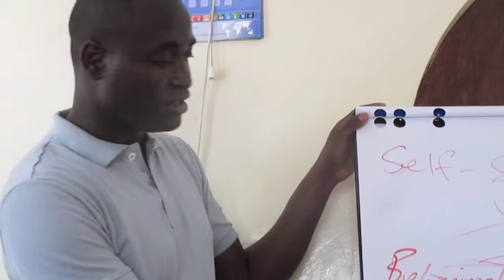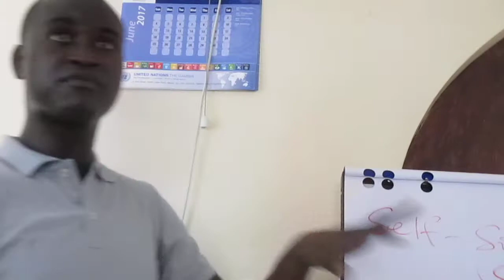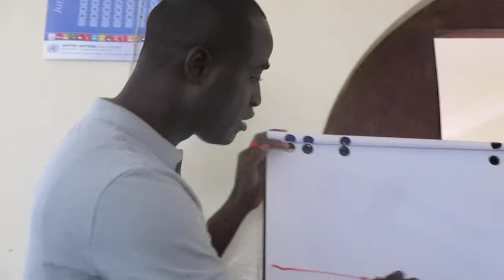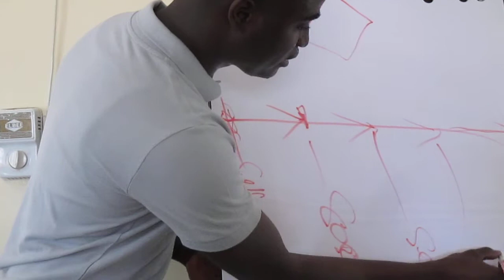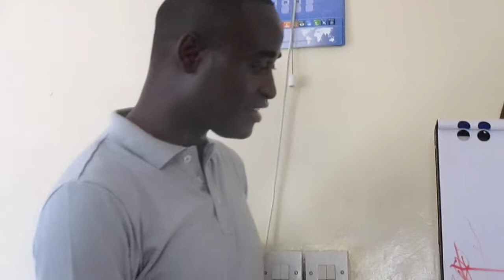Omar Bah's Lecture at Gambia Press Union in July 2017